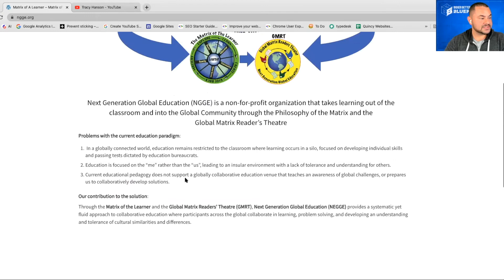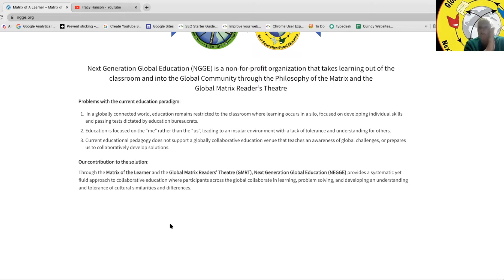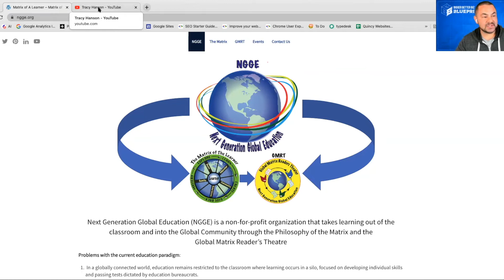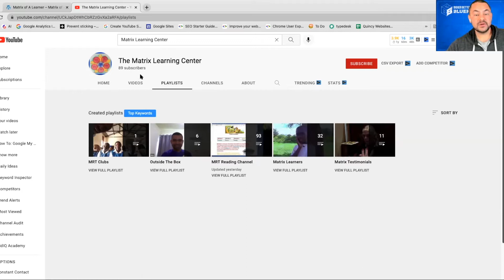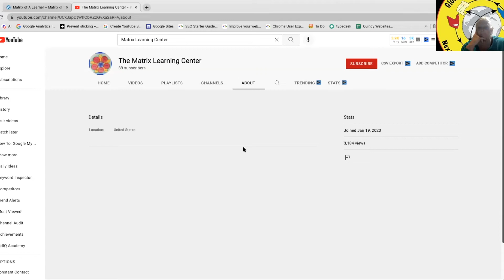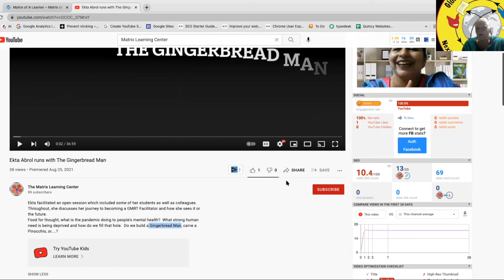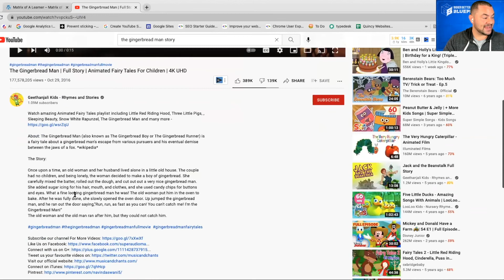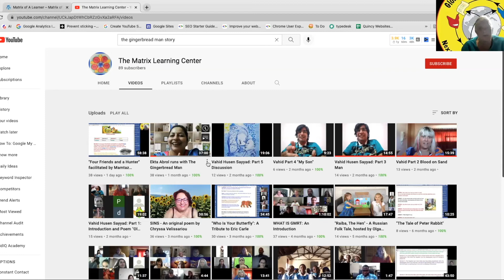Bigger Better Biz Blueprint Marketing Strategy Session: Next Generation Global Education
Join Bryan Caplan as he dives into a Bigger Better Biz Blueprint Strategy Session with Tracy Hanson, owner of education nonprofit Next Generation Global Education

In this Blueprint Strategy Session, Bryan chats with Tracy Hanson of Next Generation Global Education about the goals of her non-profit and how to utilize story to promote its educational initiatives. Bryan also goes over NGGE's website and YouTube page and makes suggestions to increase viewership, search ranking and email list signups!

What is a Blueprint Strategy Session?

When the COVID-19 Pandemic began, our team at Bryan Caplan Marketing realized we had a responsibility to help as many smallbusinessowners as we could. With that mission, we began the Bigger Better Biz Free Marketing Community and started offering Free Blueprint Strategy Sessions.

A Blueprint Strategy Session is a free 30-minute marketingstrategy session with a member of the Bryan Caplan Marketing team. On this 30-minute call, we can go over any element of your marketing

• GoogleMyBusiness / Local SEO
• Video / YouTube
• Blog Content and more

We'll be recording the session so that you can have it and use it to help build a bigger, better business. We'll also be sharing the recorded session with members of the marketing community so other business owners can learn and grow from our marketing tips for beginners.